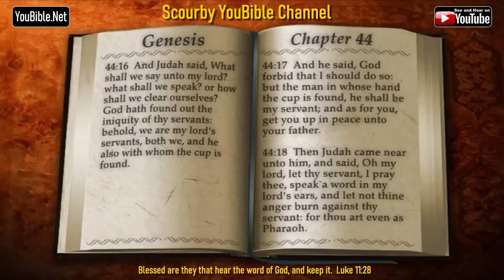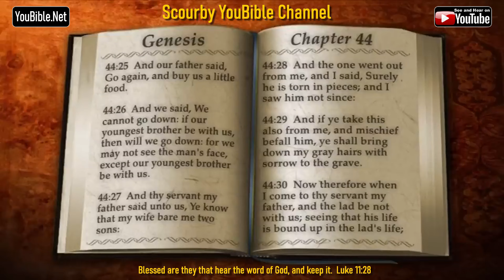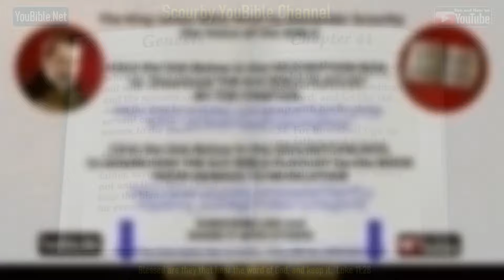1-Book of Genesis | By the Chapter | 44 of 50 Chapters Read by Alexander Scourby | God is Love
Click THIS LINK to Download ALL KJV Bible Playlists Read by Alexander Scourby by the CHAPTERS and by the BOOKS SAVE the PLAYLISTS for INSTANT ACCESS, and SHARE them with OTHERS. KEY BIBLE VERSES of TRUTH and LOVE. "And ye shall know the TRUTH, and the TRUTH shall make you free. John 8:32" “God is a Spirit: and they that worship him must worship him in spirit and in TRUTH John” 4:24. “When he, the Spirit of TRUTH is come, he will guide you into all TRUTH John 16:13 Go ye into all the world and preach the gospel to every creature.” Mark 16:15.